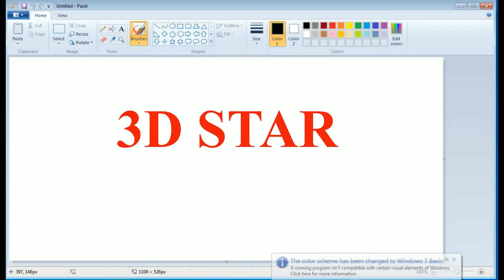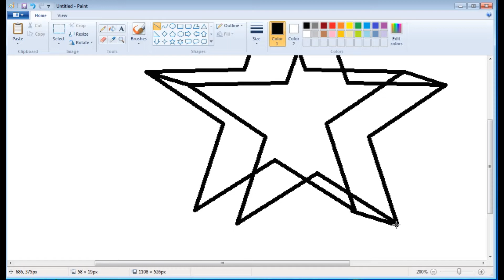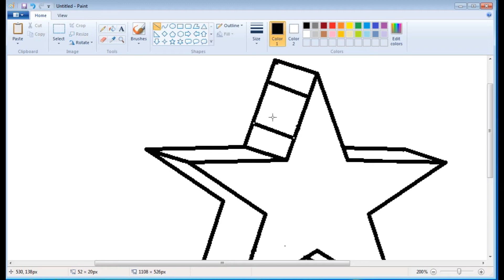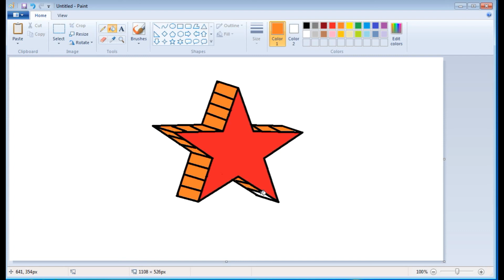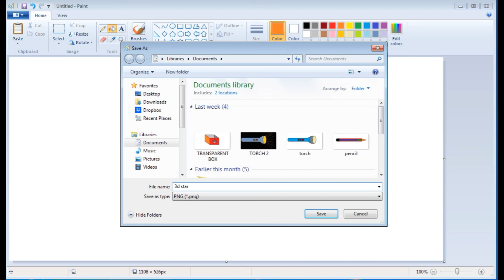3D STAR IN PAINT